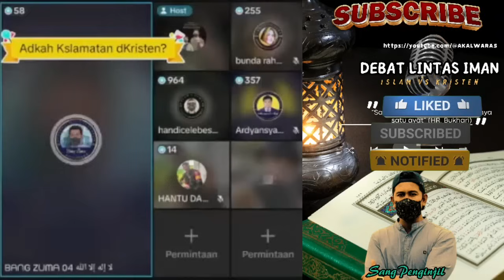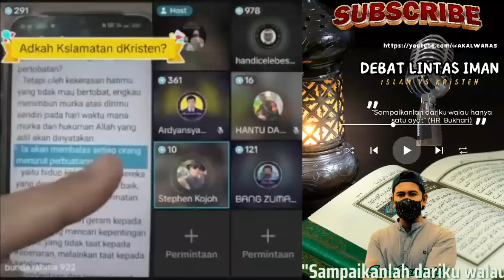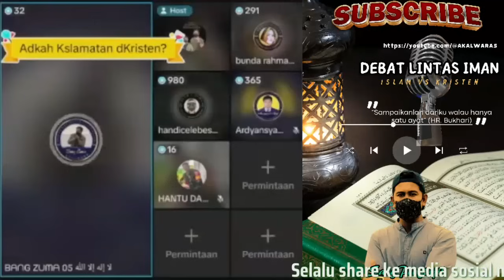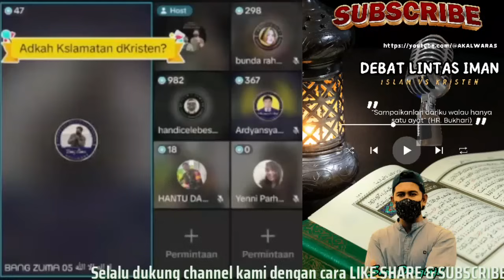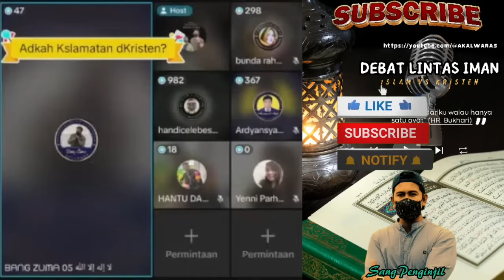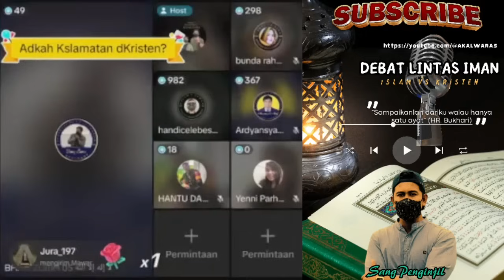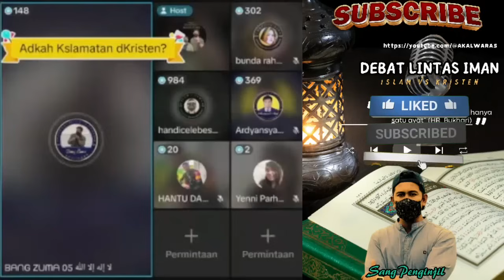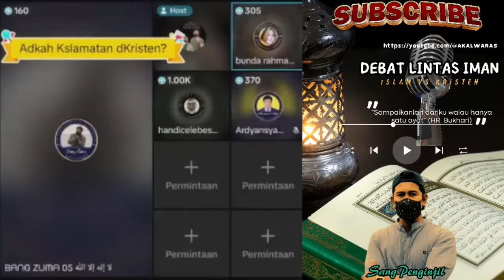Bang Zuma Di Setarakan Sama Seperti Ibl*s.Bang Zuma Menjejali Balik Ayat" Biblos Ke Mulut Oten Ini!!